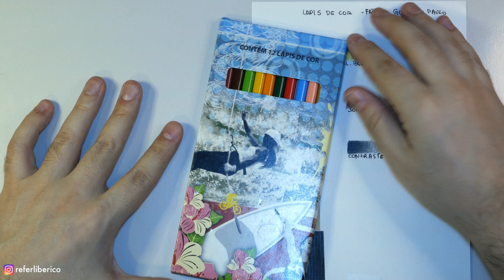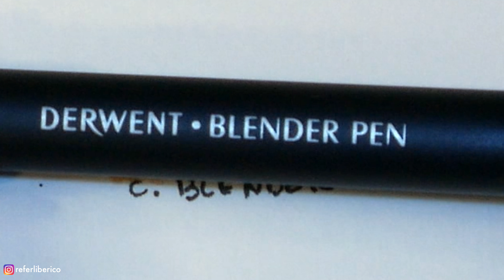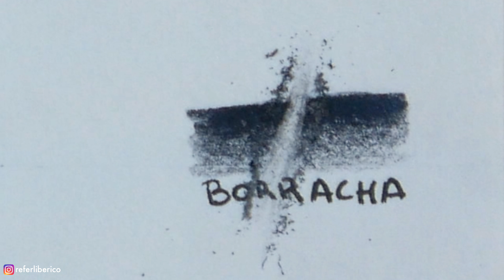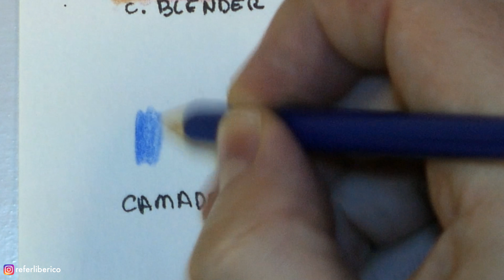LÁPIS DE COR GRATUITO Teste Máximo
✅ ACHEI MAIS BARATO AQUI
Lápis: É de graça no ano de 2007